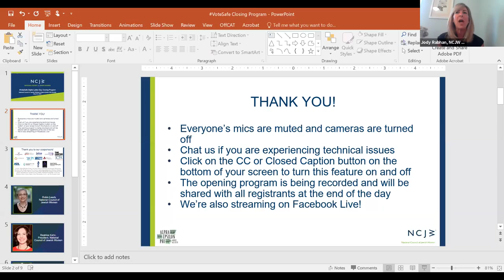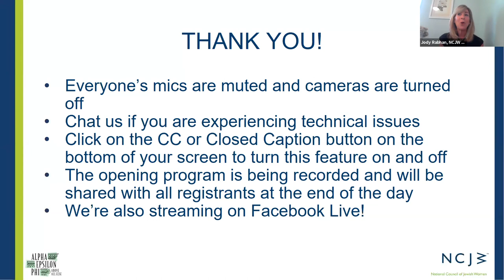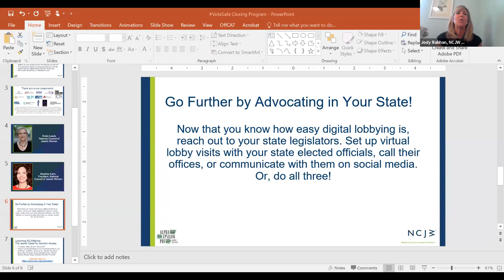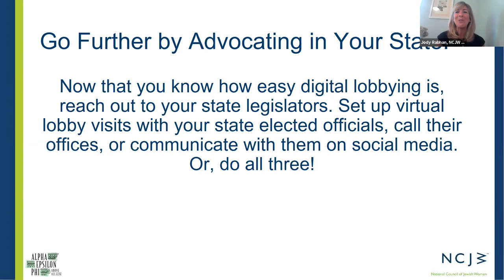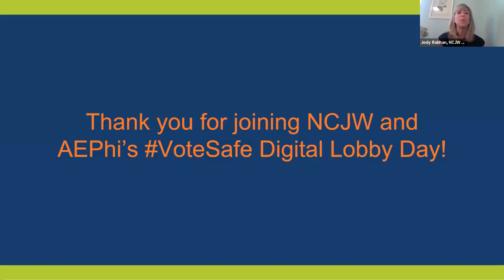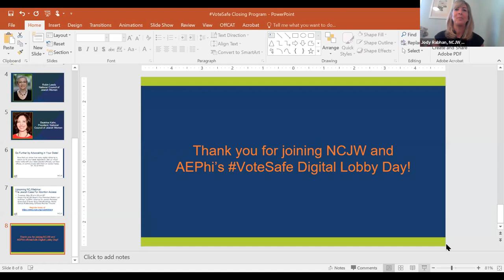VoteSafe Digital Lobby Day Closing Program